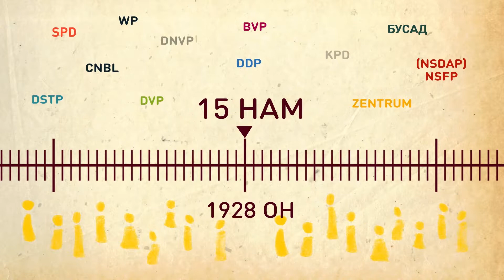ГИТЛЕР ХЭРХЭН ЭРХ МЭДЭЛД ХҮРСЭН БЭ? Та_мэдэх_үү цуврал Univision видео санд.